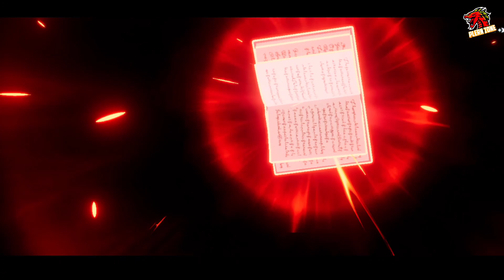Black Clover M - เทคนิคการทำตัวละคร LR ในวันแรก ทำก่อนเก่งก่อน ฟาร์มยังไงให้เวล 100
▶️คลิปต่างๆ ของ Black Clover M

Android : playstore

กด like 👍
กด share 📢